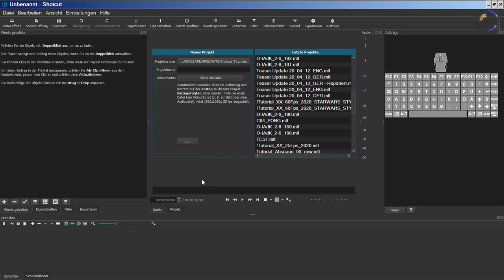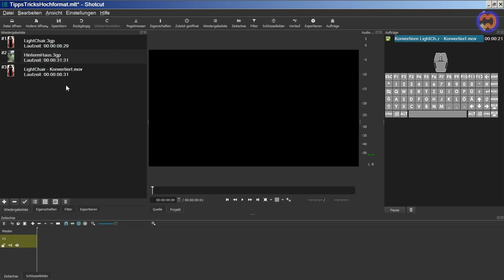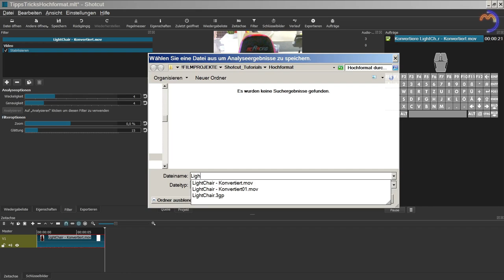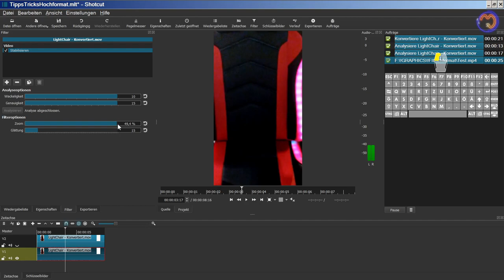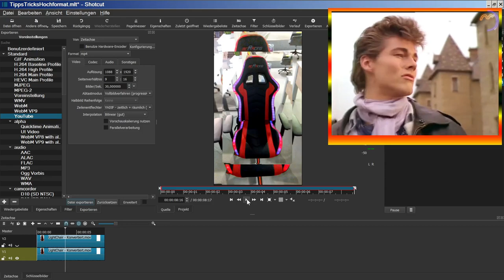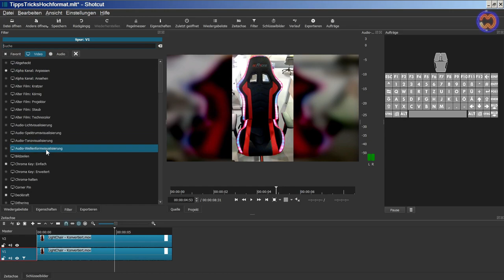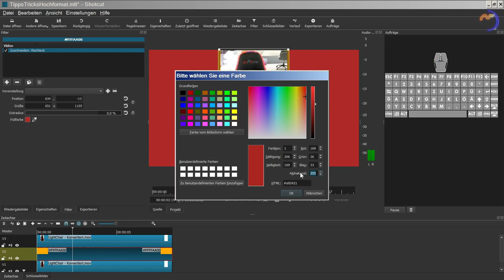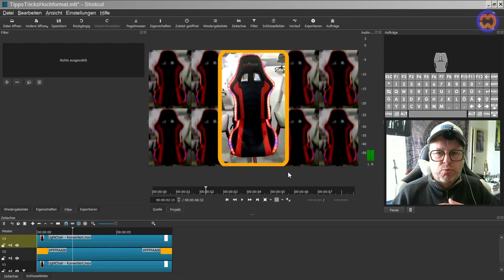HOCHFORMAT-VIDEOS BEARBEITEN. (TIPPS & TRICKS).🎬13🎞SHOTCUT-Tutorial 2020[GER] (Filmschnitt).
HOCHFORMAT-VIDEOS BEARBEITEN. (Richtiger Videomodus/für Breitbild verbessern).🎬13🎞SHOTCUT-Tutorial 2020[GER] (Filmschnitt).

Ausführlich erklärte Videoanleitungen in Deutsch für das kostenlose Filmschnitt-Programm SHOTCUT (Alle Betriebssysteme).

Du findest mein Tutorial gut erklärt und konntest etwas lernen? Dann würde ich mich über eine kleine Spende freuen: